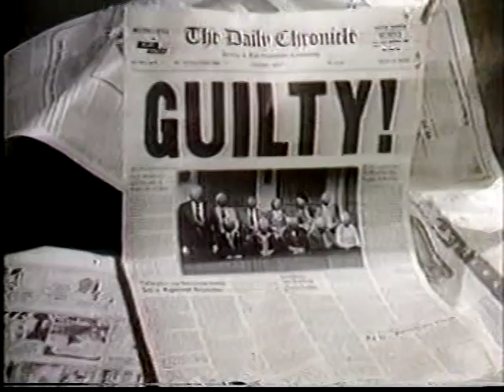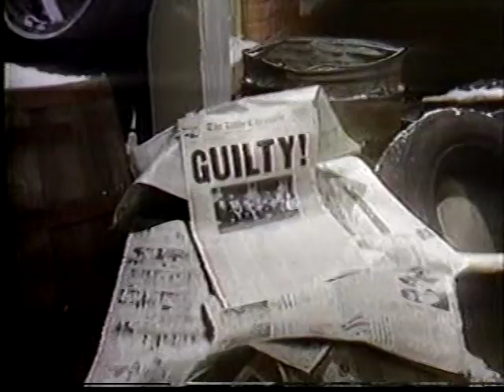No Soap Radio (April 15, 1982)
One of the weirder sitcoms in American television history was this short-lived series that aired on ABC in 1982. Steve Guttenberg, Bill Dana, and Fran Ryan star.